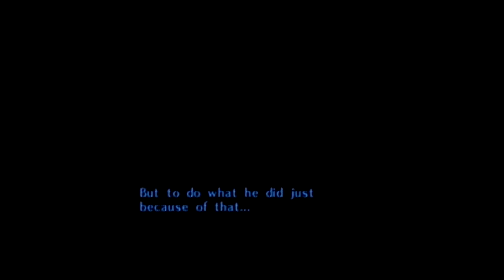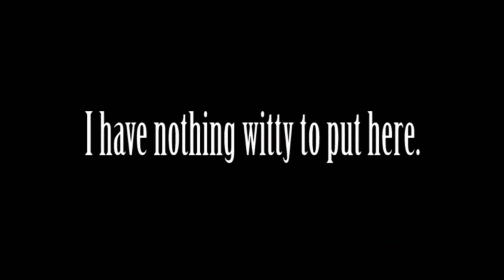PigeonHoles complete | LoZMM | Part 5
Today we continue Majora's mask, and Eli's super interesting story.